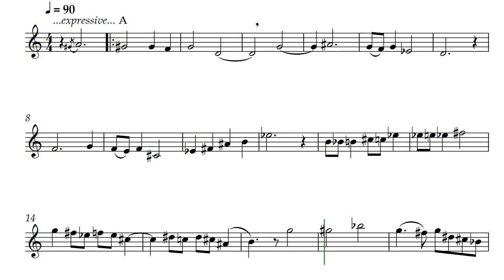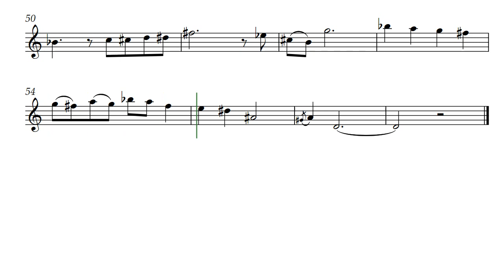Earth's Tears (Opus 743) with Tenor Recorder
There is a gripping dissonance to this solo that portrays the pain the Earth feels as a host to the human race. Earth's Tears by Daniel Hay is presented here in Tenor Recorder voice.

For my friends, musicians Roy and Diana